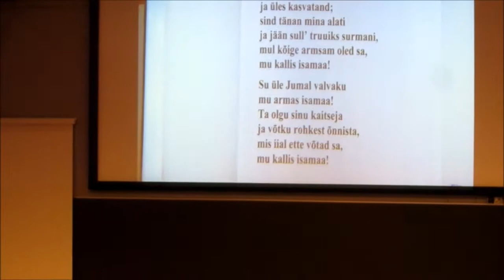Eesti Vabariigi 100. aastapäevale pühendatud aktus Turus 17.2.2018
Viron itsenäisyyspäivän juhla Turussa 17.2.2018.